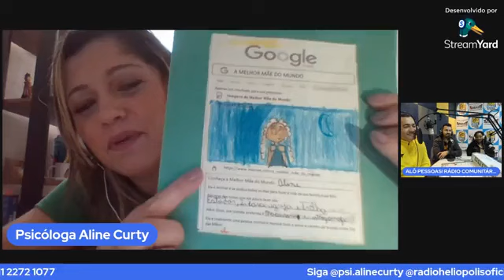Mãe Solo - Psicóloga Aline Curty psicologia terapia DomingoTerapia💛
Programa Alô, Pessoas! que vai ao ar sábado e domingo, das 15:00 as 17:00 na Rádio Comunitária Heliópolis 87,5 FM SP. Programação com música, papo maneiro e a sua participação.

ou baixar o aplicativo exclusivo disponível para Android na PlayStore. Para o sistema iOS do iPhone, pode baixar qualquer aplicativo genérico de rádio e procurar pela “Rádio Heliópolis”.